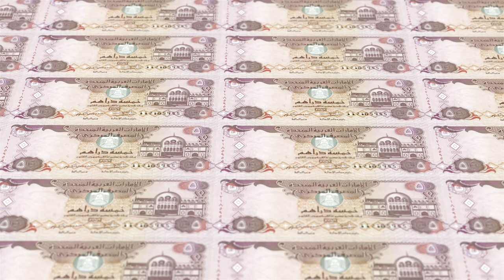Emirati Dirham United Arab Emirates Currency United Arab Emirates 5 | 4K Free Stock Videos